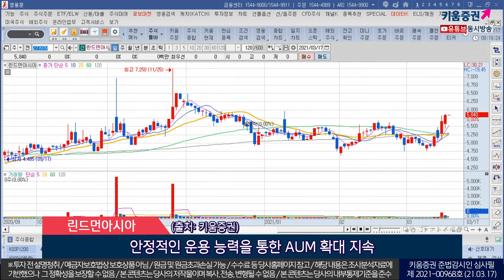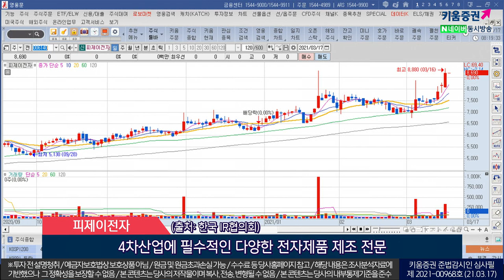방림, 린드먼아시아, 피제이전자(오늘의 관심주/21.03.17)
1.방림(003610)
 베트남 수직 통합생산을 갖춰 원가 경쟁력 확보
 비효율 공정 및 저마진 상품 비중 축소로 마진 개선
 방적업보다 원단 가공 사업에 집중
 (출처: 신영증권)

2.린드먼아시아(277070)
 안정적인 운용 능력을 통한 AUM 확대 지속
 상장 VC에 대한 재평가가 기대되는 2021년
 동사 포트폴리오 가치 상승 및 회수전략 실행 따른 재평가 예상
 (출처: 키움증권)

3.피제이전자(006140)
 의료, 보안기기 등 다양한 전자제품 생산전문 EMS사업
 초음파 진단기 유일의 EMS기업, 의료기기 매출성장 기대
 4차산업에 필수적인 다양한 전자제품 제조 전문
 (출처: 한국 IR협의회)